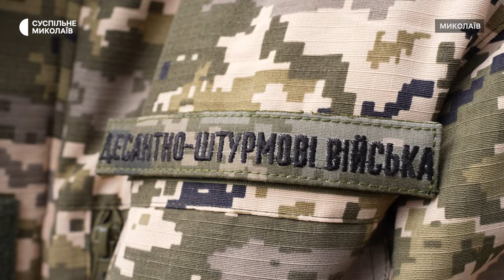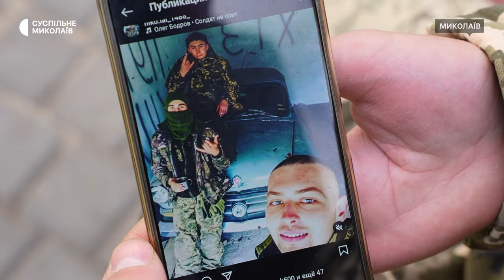"Бути десантником — це дуже елітно". Військові миколаївської бригади про службу в лавах ЗСУ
Вибір роду військ, бойовий шлях та братерство — до Дня десантно-штурмових військ військовослужбовці 79-ї окремої десантно-штурмової бригади розповіли кореспондентам Суспільного про службу в підрозділах, які виконують найскладніші завдання на землі та у повітрі, як в обороні, так і в наступі.